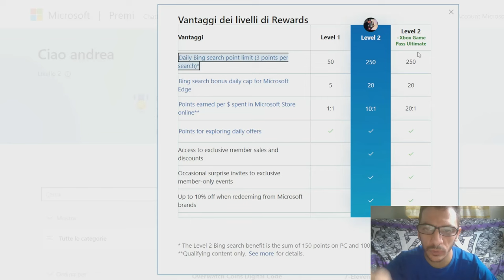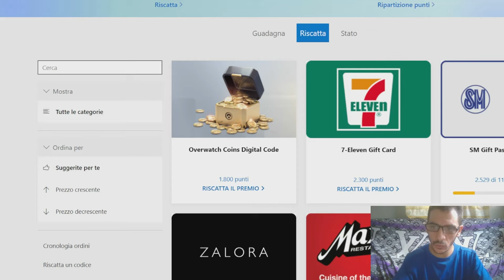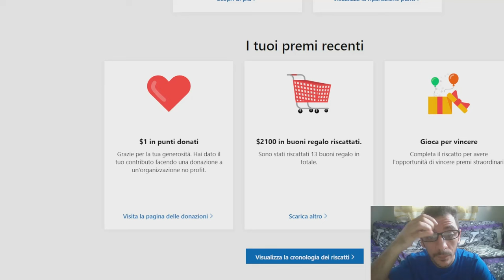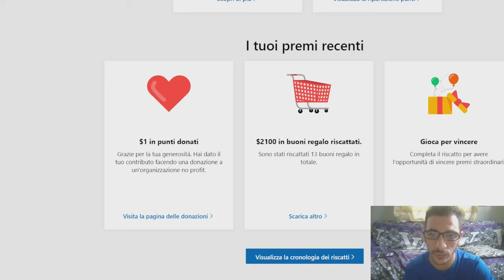Microsoft Point Rewards Update - Xmandre Dimple Italian Pinay Family Culture Vlog 🧡 🇵🇭❤️🇮🇹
Italy Philippines Amazon T-shirt
Our Own Italy Philippines Original Design In Spreadshop Microsoft Point Rewards Update - Xmandre Dimple Italian Pinay Family

xmandre
xmandre dimple
xmandre martial arts
xmandre ldr
xmandre dimple ldr
italian filipina
bruce lee
xmandre philippines
philippines
happy Family
filipina Italian
pinoy Italian
Italian filipino

1)This video has no negative impact.